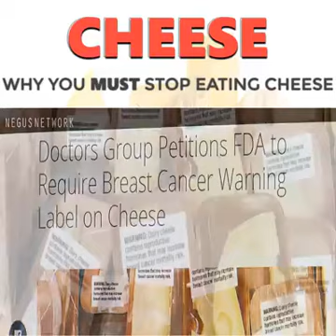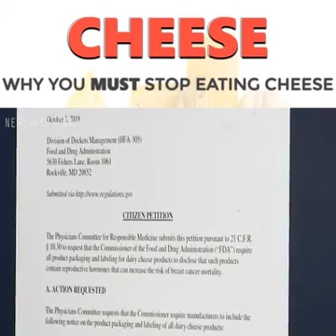If This Is News To You You Then You Need To Wake Up